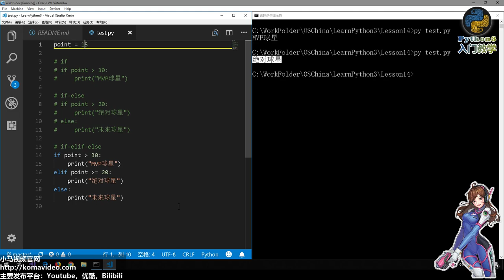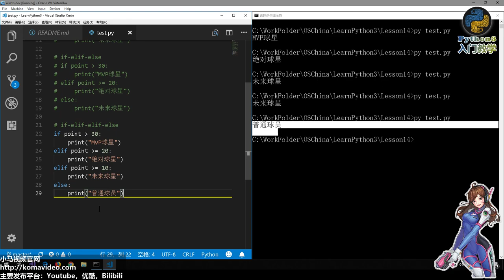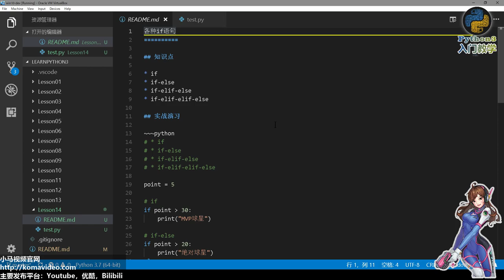14★Python3快速入门★各种if语句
14★Python3快速入门★各种if语句